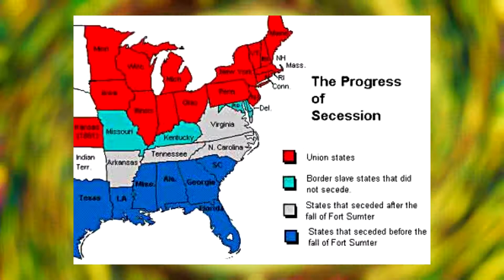World's Greatest Wars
Wars are one of the defining characteristics of human psyche. They have, through bloodshed, chaos and ultimately suffering, pushed the human civilisation forward and still continue to do so. They are the means through which civilisations have defined themselves and paved the way for pages of history to become an eternal entity. Wars are perhaps the only event that have created as well as dissolved borders for new eras to stay in continuance.